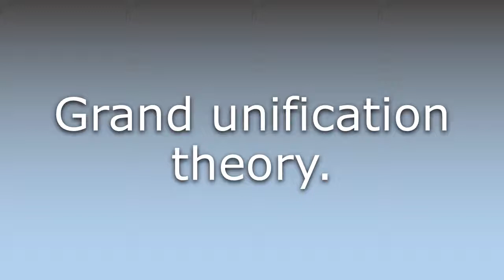What does GUT mean?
What does GUT mean in English? Learn the meaning of the word GUT! How to Pronounce GUT. Expand your vocabulary, learn words.